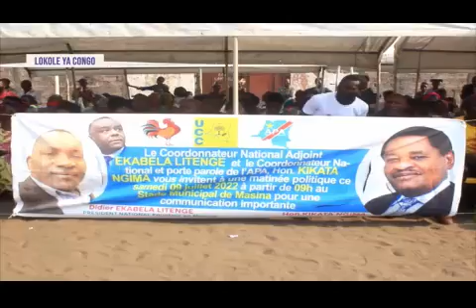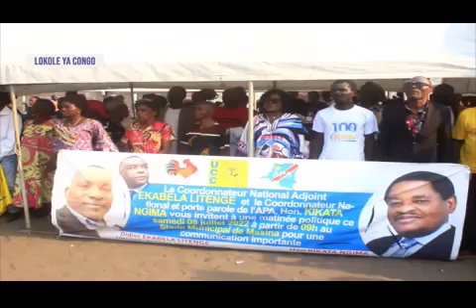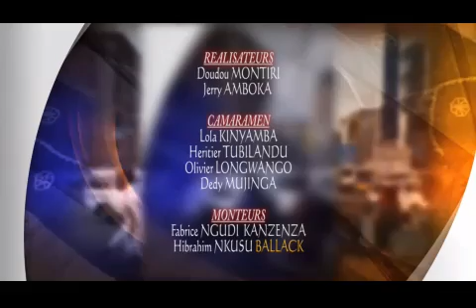JOURNAL LOKOLE CCTV 11.07.2022